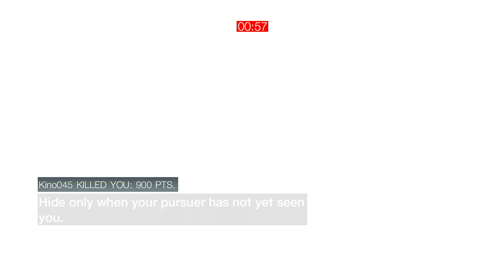Assassin's Creed Brotherhood Multiplayer - W Hidden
Acr online assaa - Ac3 multiplayer online Ac3 dm - acb  online assaa  - assassins creed brotherhood online gameplay
acb multiplayer - the multiplayer isn't dead
assassins creed brotherhood the multiplayer still alive in - Acr multi assaa
Acr competitive assaa online
Ac revelations competitive dm deathmatch artifact
We have a GROUP on WHATSAPP and  a Discord server to prepare our matches
that's why the game is still alive and how we are able to play after all of that years
join with us if u like to play again every one is welcomed

My BITCOIN Address:   3PdaURH89n3HT4EzfDH9mQJUmVrr2SWFji